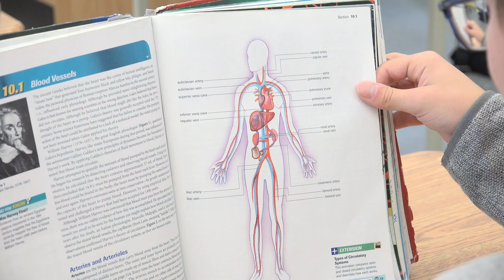1 Forenex CANADÁ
Forenex en Canadá